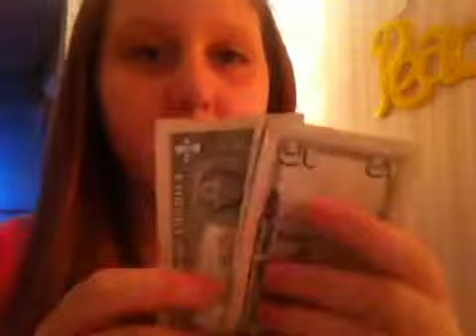Money Confo: Sophia C.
This will be sent out tommorow!(: